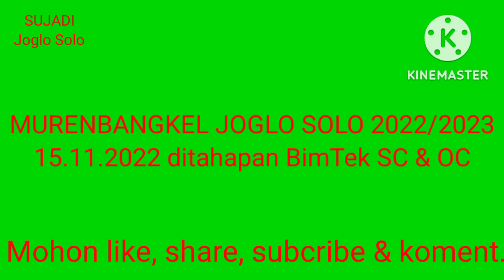MUSRENBANGKEL 2022/2023 Joglo Solo, 15.11.2022 ditahap Bimtek OC&SC. Sambutan Ketua LPMK